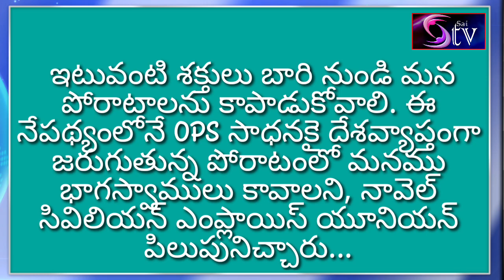విశాఖ : డాక్ యార్డ్ విజయనగరం గేటు వద్ద 12 గంటల రిలే నిరాహార దీక్షలు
విశాఖ... డాక్ యార్డ్.

   OPS సాధనకై   జనవరి 8,9 తేదీల్లో డాక్ యార్డ్ విజయనగరం గేటు వద్ద   12 గంటల రిలే నిరాహార దీక్షలు నావెల్ సివిలియన్ ఎంప్లాయిస్ యూనియన్ ...

 ఢిల్లీలో కేంద్ర, రాష్ట్ర ప్రభుత్వ ఉద్యోగులకు నాయకత్వం వహిస్తున్న JFROPS (జాయింట్ ఫోరం ఫర్ రిస్టోరేషన్ ఆఫ్ ఓల్డ్ పెన్షన్ స్కీమ్) ఓపిఎస్ సాధనకై రిలే నిరాహార దీక్షలు జరపమని పిలుపునిచ్చింది. ఈ పిలుపును INCEU, NCEU సంయుక్తంగా నిర్వహించాలని రెండు యూనియన్లు భావించాయి.

ఐదు రాష్ట్రాలకు జరిగిన ఎన్నికల్లో, మూడు రాష్ట్రాల్లో బిజెపి గెలవడం మనందరికీ తెలుసు. ఈ గెలుపుతో బిజెపి మరింత దూకుడుతో కార్పొరేట్ అనుకూల విధానాలను అమలు చేస్తుంది. కార్మిక వర్గం, ప్రజల పైన భారాలు పెంచుతుంది. NPS రద్దు కోసం, 8వ వేతన సంఘం కోసం, కార్పొరేటీకరణ, ప్రైవేటీకరణ ఆపడం కోసం, నిర్బంధ కార్మిక కోడ్స్ రద్దు కోసం, ఇప్పుడు మనం చేస్తున్న పోరాటాలను పట్టుదలతో చేయాలి.

   దేశంలో రైతు, వ్యవసాయ కార్మిక ఇతర ప్రజా సంఘాలు సమస్యల పరిష్కారానికై జరుపుతున్న పోరాటాలలో మన రక్షణ రంగ కార్మికులు భాగస్వాములు కావాలి. కులము, మతము, ప్రాంతీయతలను బిజెపి, ఆర్ఎస్ఎస్ అనుబంధ సంఘాలు రెచ్చగొట్టి ఐక్యపోరాటాలను విచ్ఛిన్నం చేయుటకు తీవ్రంగా ప్రయత్నిస్తున్నాయి...

   ఇటువంటి శక్తులు బారి నుండి మన పోరాటాలను కాపాడుకోవాలి. ఈ నేపథ్యంలోనే OPS సాధనకై దేశవ్యాప్తంగా జరుగుతున్న పోరాటంలో మనము భాగస్వాములు కావాలని, నావెల్ సివిలియన్ ఎంప్లాయిస్ యూనియన్ పిలుపునిచ్చారు...

  కార్మికుల యొక్క ప్రధాన డిమాండ్ ఎన్ పి ఎస్ (new pension scheme )రద్దుచేసి  ఓ పి ఎస్ (old pension scheme )అమలు చేయాలని...

నేవల్ డాక్ యార్డ్ విజయనగర్ గేట్  వద్ద ఉదయం 7:30 నుండి 8:00 గంటలు వరకు నినాదాలు.

8, 9 జనవరి 2024 తేదీలలో అన్ని సంస్థల గేట్లు దగ్గర ఉదయం 7 నుండి సాయంత్రం 7 గంటల వరకు రిలే నిరాహార దీక్షలు.